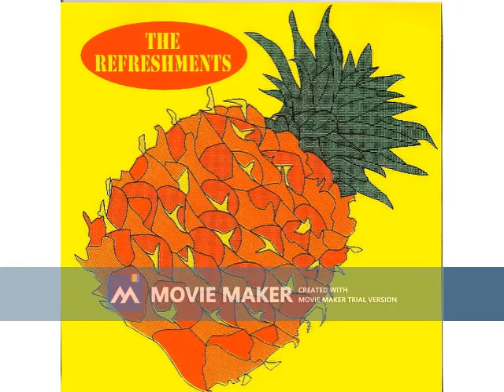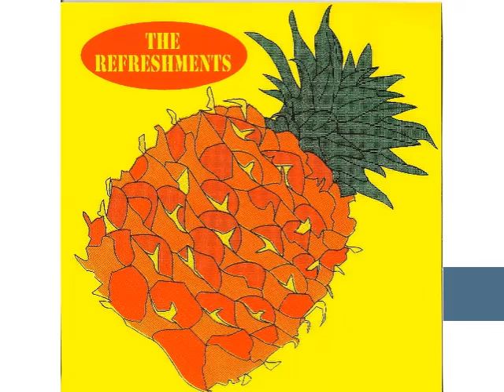Räkärodeo 1.4.1992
*** Aprillipila; viimeinen räkis ***
Soittolista: (valitettavasti aika paljon jouduin leikkaamaan)
Lizard Train: She Gets Me
Nursery Crimes: Marked By Time
Tar: Deep Throw
God Bullies: Bullet
God Bullies: Let's Go To Hell
Velvet Crush: Ash And Earth
*** Jingle *** Äystö Manic Toys:sta
Vandaalit: Lintsari
Refreshments: Spring
Crystal Set: Almost Pure
Bad Religion: Generator
Dag Nasty: Still Waiting
*** Jingle *** Gerry from Mega City Four
Mummies: Land Of 1000 Dances
The Wolfmen (US): I Don't Want No One
The Wolfmen (FIN): Zombie Hop

Seuraavat kappaleet ovat alkuperäisessä ohjelmassa,
mutta on pitänyt leikata pois tekijänoikeuksien takia:
Daisy Chainsaw: Pink Flower
Buffalo Tom: Velvet Roof
Buffalo Tom: Taillights Fade
Richard Hell & The Voidoids: Love Comes In Spurts
Matthew Sweet: Girlfriend
Problems: Ei tää lama päähän käy
Church: Swan Lake
Mega City Four: Anne Bancroft
L7: Pretend We Are Dead
Bates: As Tears Go By